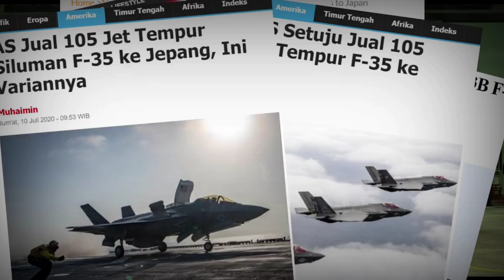Su-75 Checkmate Dibanderol Lebih Murah Daripada F-35, Rafale Akan Makin Tertinggal di Pasaran